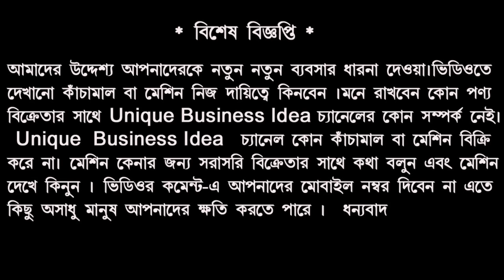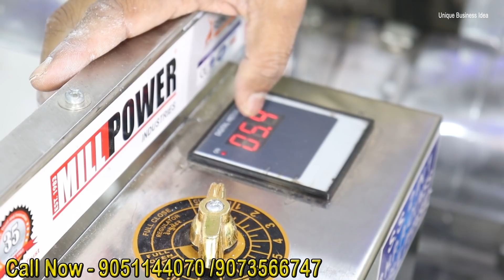এক ছাদের নিচে ১০০ রকম মেশিন পেয়ে যাবেন || New Small Business Idea || Low Invest Business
এই  ঠিকানায় যোগাযোগ করলে মেশিন ও র-মেটেরিয়ালস পেয়ে যাবেন.

K Machinaris Howraha: K Machineries
ঠিকানা: মানিকপুর কুলগাছিয়া উলুবেড়িয়া হাওড়া। কুলগাছিয়া SBI BANK KULGACHIA BRANCH এর সামনে, টোটো শোরুম এর পাশে।
Address: Manickpur, Kulgachia, Uluberia, Howrah. 711306 Near Kulgachia SBI Bank (শনিবার পুরো দিন বন্ধ)।
পথ নির্দেশঃ 1) হাওড়া থেকে যে কোনো মেছেদা বা পাঁশকুড়া বা খড়গপুর বা মেদিনীপুর বা হলদিয়া  গামী ট্রেন ধরে 45 মিনিট এ কুলগাছিয়া স্টেশন, স্টেশন,  থেকে পায়ে হেঁটে ৩ মিনিট এর মধ্যেই আমাদের শোরুম K Machineries। এছাড়া আপনি টোটো বা অটো বা ভ্যান এ চড়ে বলুন টোটোর শোরুম এ যাবো, ১ মিনিট এর মধ্যে পৌঁছে যাবেন। (শনিবার পুরো দিন বন্ধ)।
 2) ধর্মতলা থেকে বাগনান গামী যে কোনো (বাগনান E7 ধর্মতলা সবথেকে দ্রুত) বাস ধরে কুলগাছিয়া পীরতলা বাস স্টপ এ নেমে আমাদের কল করুন।(শনিবার পুরো দিন বন্ধ)।
 ৩) মেদিনীপুর থেকে আসতে হলে  হাওড়া বা সাঁতরাগাছি গামী যেকোনো ট্রেন ধরে কুলগাছিয়া স্টেশন এ নেমে ৩ মিনিট এর মধ্যেই আমাদের শোরুম K Machineries। এছাড়া আপনি টোটো বা অটো বা ভ্যান এ চড়ে বলুন টোটোর শোরুম এ যাবো, ১ মিনিট এর মধ্যে পৌঁছে যাবেন।(শনিবার পুরো দিন বন্ধ)।
৪) মেদিনীপুর থেকে হাওড়া বা সাঁতরাগাছি গামী যে কোনো বাস ধরে কুলগাছিয়া পীরতলা বাস স্টপ এ নেমে আমাদের কল করুন।(শনিবার পুরো দিন বন্ধ)।

আপনার Manufacturing অথবা হোলসেল ব্যাবসা থাকলে এবং Unique
Business Idea চ্যানেলে ভিডিও দিতে চাইলে কোম্পানির  Details  লিখে Whatsapp  অথবা  ইমেইল করুন।